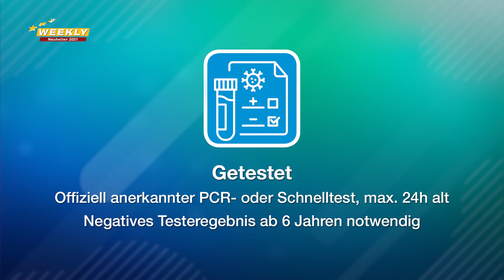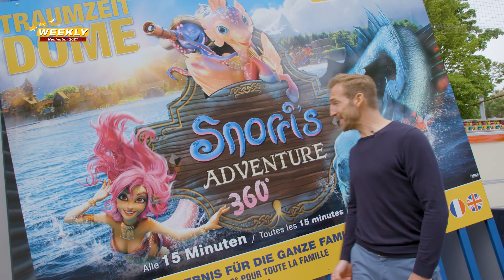Alle Infos & Neuheiten 2021 – Europa-Park Weekly zur Wiedereröffnung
Es geht wieder los! In unserem neuen Weekly erfahrt ihr alles zu den Vorbereitungen auf den Saisonstart und die Neuheiten, die euch dieses Jahr bei uns erwarten.